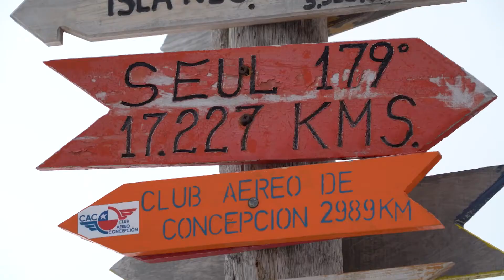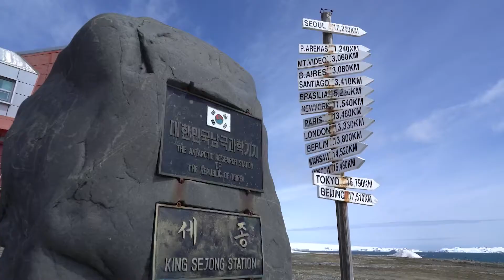Antarctica in 10 Minuten ❄️ Frozen World | 남극 10분만에 다 보기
이 영상에서는 남극의 모든 것을 10분 동안 보여드리도록 하겠습니다.
시작의 신비가 펼쳐지는 곳
누구의 손도 닿지 않은 남극을 소개합니다.

in this video,  we'll show you everything in Antarcticai for 10 minutes.
The place where the mystery of the beginning unfolds.
We invite you to Antarctica, which is out of reach.

CHAPTERS :
0:00 intro
0:58 Chilean Research Station
1:48 Korean Research Station
6:03 Penguin Village